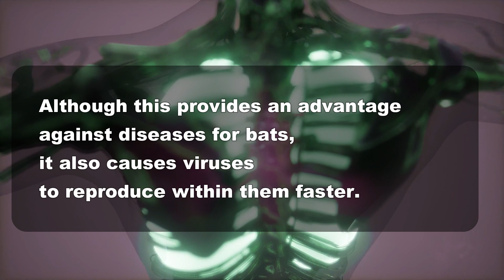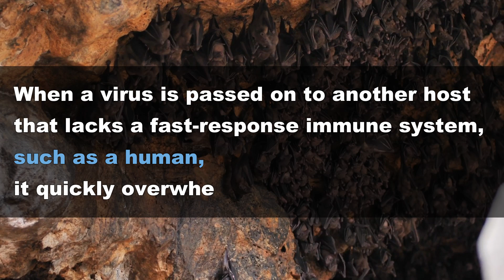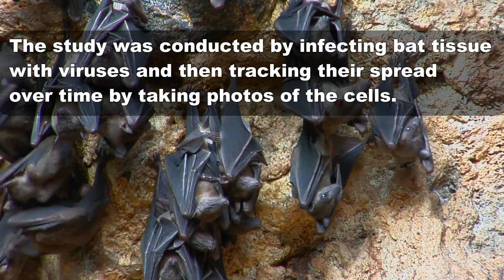Coronavirus, Bat Virus! How Bats Could Save Humanity!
RESTMORE (60 Day)

The order Chiroptera is diverse and consists of over 1300 species of bats that are distributed across every continent except Antarctica (18). Chiroptera consists of two suborders, Yinpterochiroptera (which comprises megabats and several families of microbats) and Yangochiroptera (comprising all remaining microbat families) that diverged over 50 million years ago (19–21). Within these suborders, bat species display tremendous diversity in size, morphology, ecological niches, diets, and social interactions. Considering the large number of species and the evolutionary diversification, studies performed on one bat may not be representative of all species. Bats play an important role in the ecosystem via pollination, seed dispersal and insect control (18). However, recent studies have also discovered an increasing diversity of zoonotic viruses in bats (22, 23)

Thinergy (3 Pack)
Ear Wax Removal Kit
Tonsil Stone Removal Tool
Teeth Whitening Pens